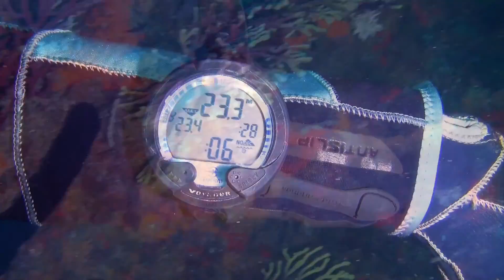Mediterranean Sea, wild and colorful. Spain Llafranc 2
The Costa Brava (Catalan and Spanish for 'wild coast ") is the northeast coast on the Mediterranean coast of Spain in the autonomous region

La Costa Brava (catalán y español para "costa salvaje") es la costa noreste de la costa mediterránea de España en la Comunidad Autónoma

La Costa Brava (catalan et espagnol pour 'côte sauvage ") est la côte nord-est sur la côte méditerranéenne de l'Espagne dans la région autonome

Die Costa Brava (Katalanisch und Spanisch für „wilde Küste“) ist der nordöstlichste Küstenstreifen an der spanischen Mittelmeerküste in der autonomen Region